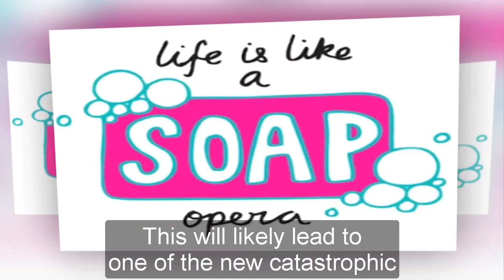General Hospital Spoilers for Friday, May 26 | GH Spoilers 5/26/2023